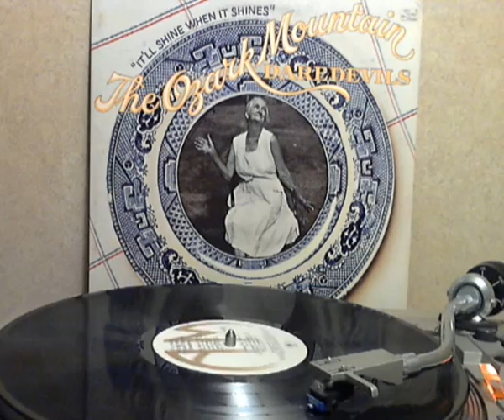The Ozark Mountain Daredevils - Jackie Blue [original LP version]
from the 1974 A&M LP It'll Shine When It Shines produced by  Glyn Johns and David Anderle and written by Steve Cash, Larry Lee.  The song was released as a single in October 1974 and it reached #3 on the Billboard Hot 100 in the U.S. in 1975.  A great 70's southern rock song.

Copyright sound recording administered by: UMG